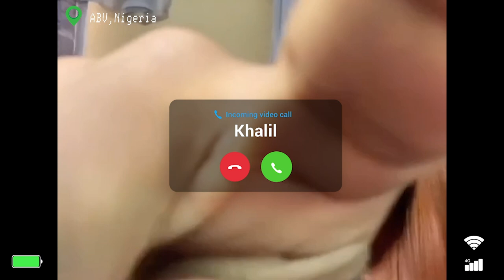MTV Shuga; Alone Together | Moses and Adebukola on their on screen relationship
Moses Akerele and Adebukola Oladipupo AKA Khalil and Faa chat to us about their on screen budding romance. How did they react when they read the scripts and realised these friends would be declaring their love for each other?